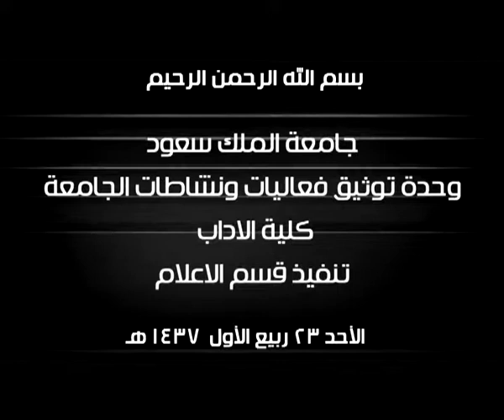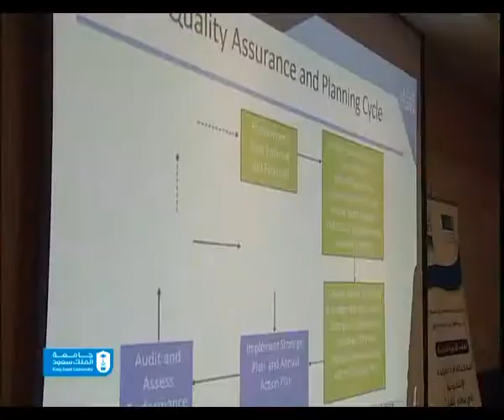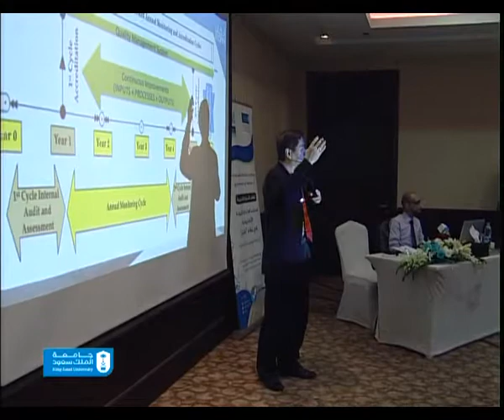التقرير الأسبوعي الأحد 23 ربيع الأول 1437 هـ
الجامعة تكرم الجامعيات العلمية المتميزة – وكالة الجامعة للتطوير والجودة تنظم الدورة التدريبة الأولى لمشروع "إتقان" – مصور من جامعة الملك سعود يحصل على تصنيف افضل صورة للعام 2015 .